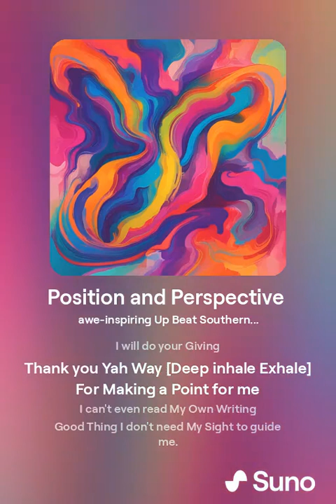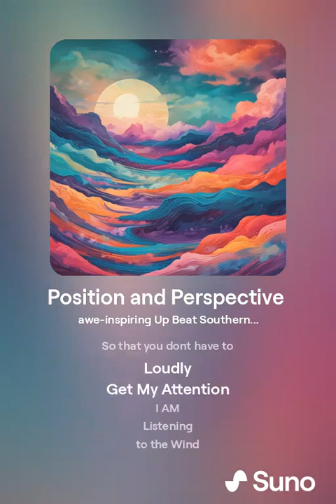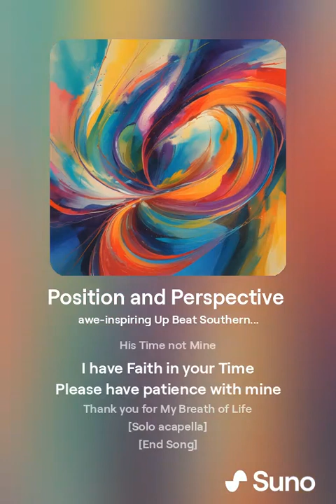Sky Daddy 1A Sky Daddy 1AProfileXSawe-inspiring Up Beat Southern gospel song powerful vibrations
Perspective and Position
We are Listening
I will do your Giving
Thank you Yah Way [Deep inhale Exhale]
For Making a Point for me

I can't even read My Own Writing
Good Thing I don't need My Sight to guide me.
We Are Listening
I Am Listening
My God
Who Is On time
All the Time
And Can Bend Reality
And Time
Thank you for My Breath of Life

My God is On time All the Time
His Time not Mine
I have Faith in your Time
Please have patience with mine

Schedule ahead of you
Life like the End is Past Due
Read the Word as a Weapon
Or Read the Word as a Shield
God Wants New Words
New Songs
New Sacrifices of things
we don't have to change
but that for a time
Pain us to abstain

I Completely Surrender
To your Will
I Realize
I Have to Listen
Softly
So that you dont have to
Loudly
Get My Attention
I AM
Listening
to the Wind
and to to the Birds
I Pray that
I Do not
Miss your Voice
While it is soft
You are the BREATH
That Gives me Life
So I will Breathe
and Steel My
Wandering Mind
Your Outcomes
Not Mine
Please Forgive Me
if the Noise is
Clouding
The Interpretation
I Will (BREATHE) and Listen
So that
I
Am
Ready
When
You Call

[Chorus]

[Bridge]

[End Song]

Softly